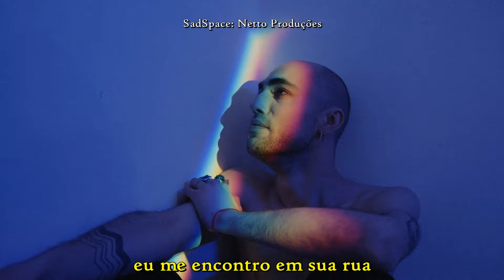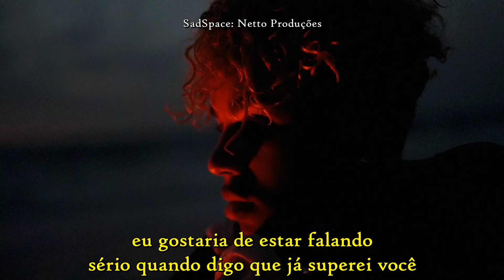Billie Eilish - True Blue (Tazzy Cover) [Legendado/Tradução]